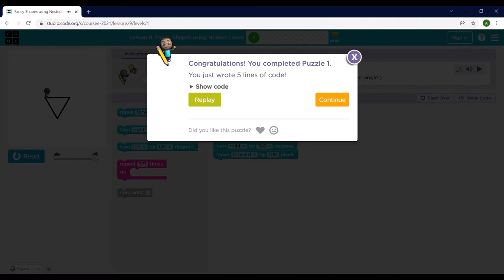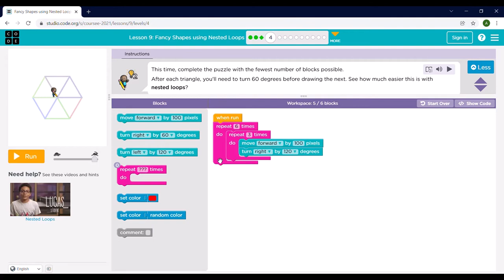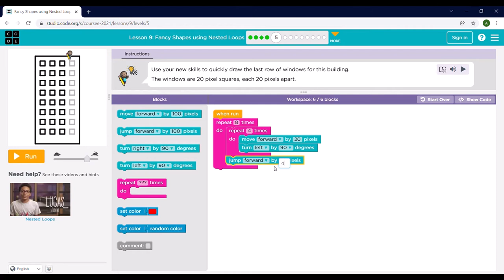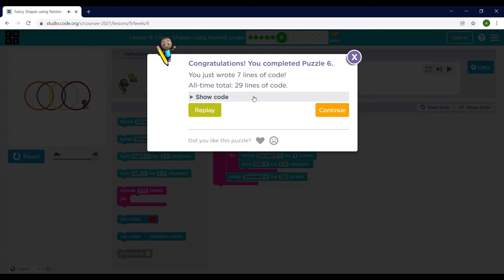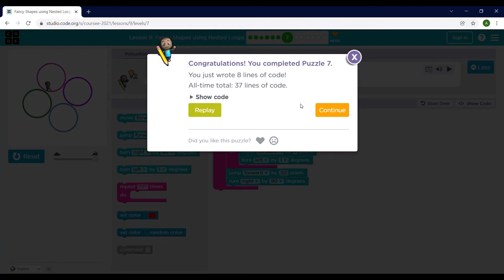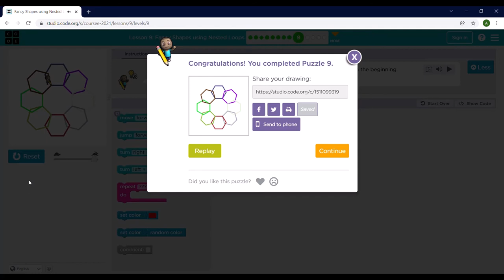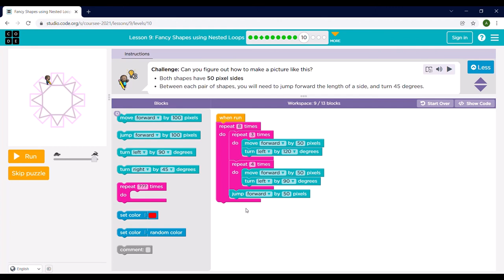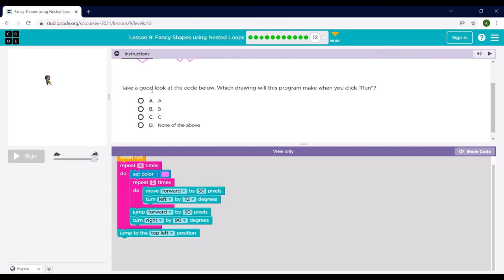Code.org Course E Lesson 9 Fancy Shapes Using Nested Loops 2021